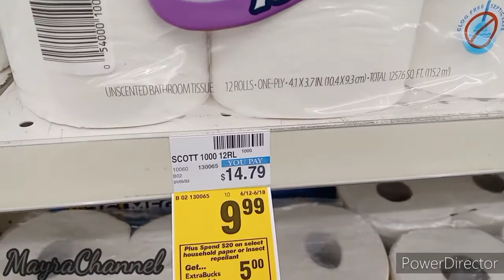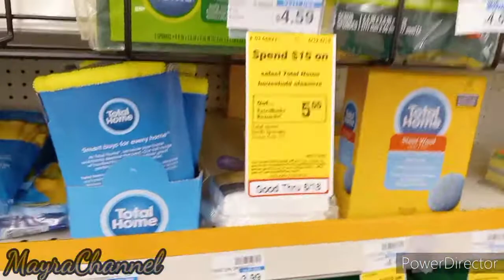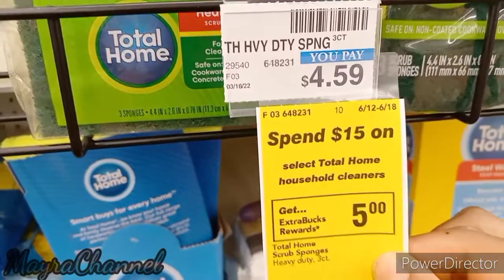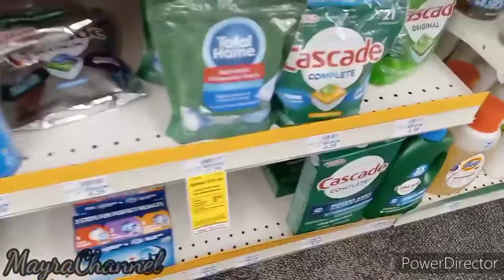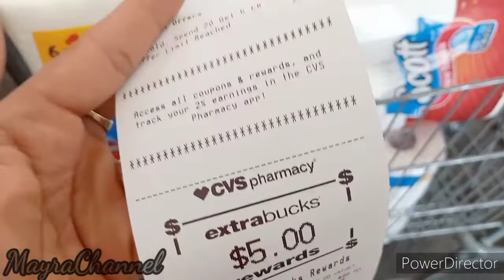🚨Sólo Con Cupones Digitales Ahorros al Maximo 😊👌mayrachannel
Sólo Con Cupones Digitales.
 Ahorros Al Maximo..
Ahorros:
Haul:
Cupones Digitales:
Recuerda que para realization estás compras ocupas descargar ,la applicación de la farmacia cvs en tú telefono.
de esa manera prodras realizar tús compras utilizando cupones de descuento.
desde tú applicación, espero y está classe de contenido sea de su agrado ,un abrazo ala distancia y muchas gracias por su valioso tiempo 😘🙌...